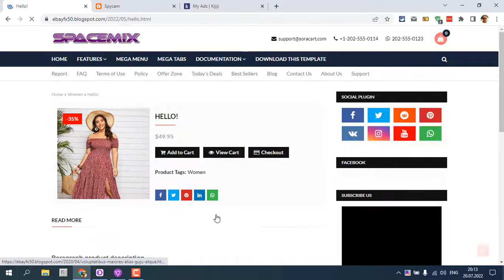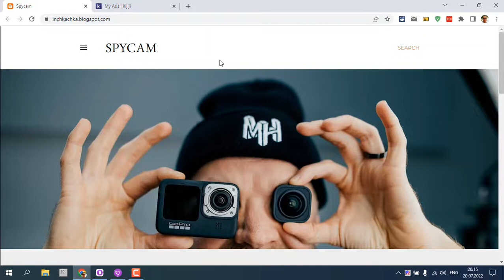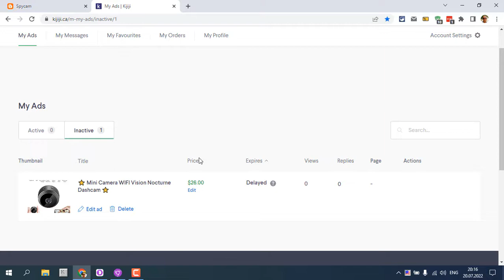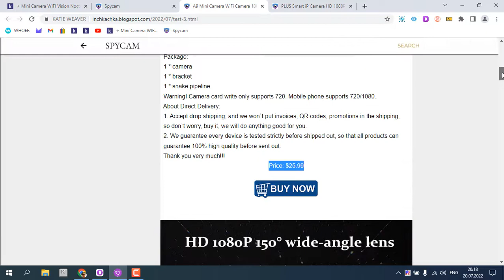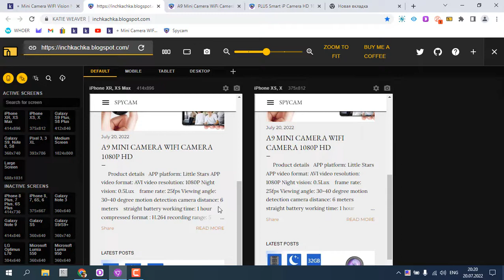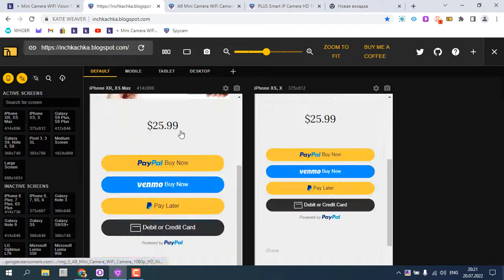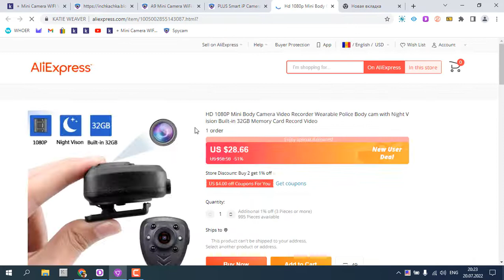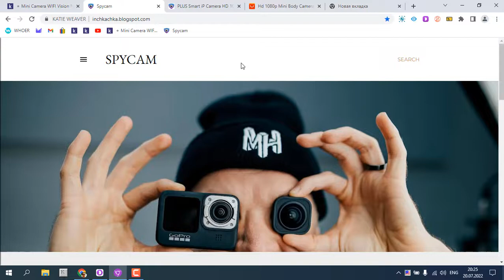Онлайн магазин - БЕСПЛАТНО!!! Интернет заработок. Дропшипинг. Dropshipping.